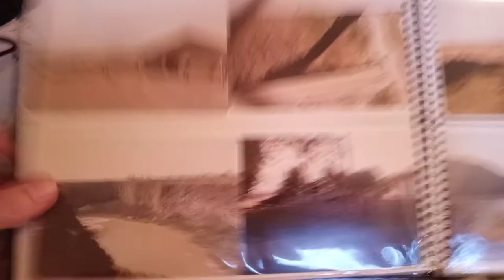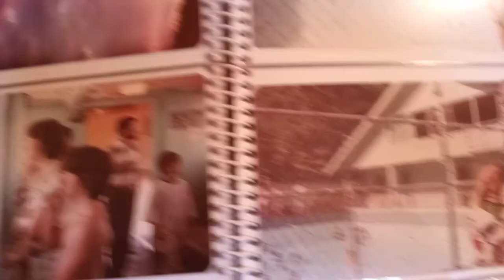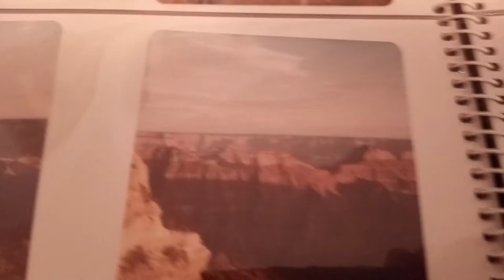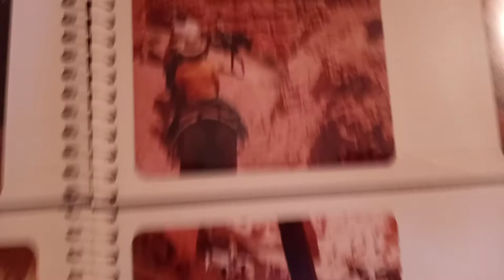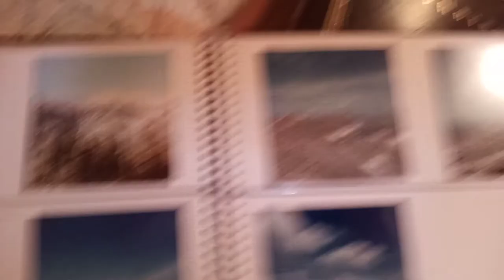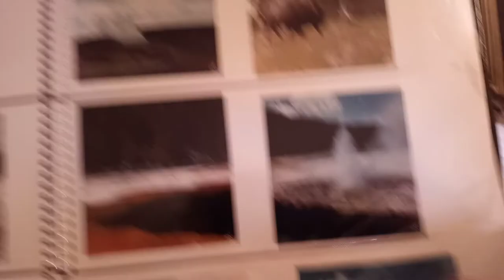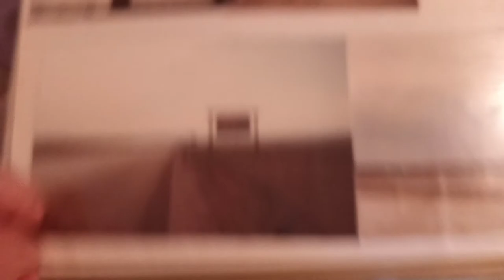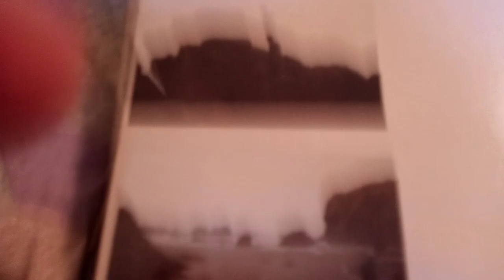vacation photos from 1980 -1981 hot springs, canyons, horse rides, picnics